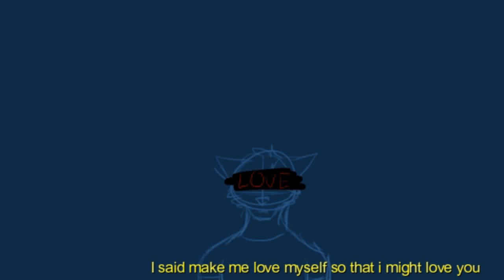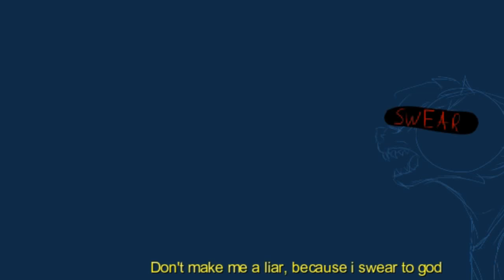Saint Bernard [pvm]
I had I lot of fun with this I hope you enjoy!